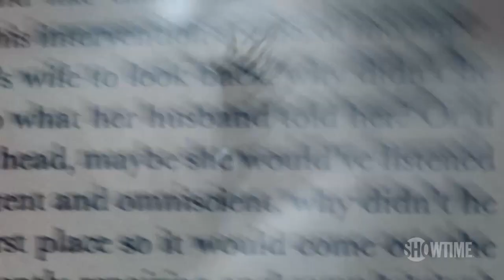The Affair Season 2 | Main Title Sequence | Fiona Apple - "Container"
Main title sequence from the Showtime series, The Affair, with the original song "Container" written and performed by Grammy Award-winning singer-songwriter Fiona Apple. Starring Dominic West, Ruth Wilson, Maura Tierney, and Joshua Jackson.

Watch new episodes of The Affair on Sundays at 10PM ET/PT.

Ruth Wilson plays Alison, a young woman attempting to move on from tragedy and build a lasting relationship while contending with the judgment of others and her own self-doubt. Her lover Noah (Dominic West) is a burgeoning writer trying to balance the temptations of success, the family he left behind, and the woman he loves. Noah’s former wife Helen (Maura Tierney) is attempting to piece her life together while navigating divorce proceedings, care for her children, and her parents’ noxious influence. Joshua Jackson plays Cole, Alison’s former husband struggling to overcome past heartbreak and start a promising new life. Yet the long-term ramifications of the affair continue to shape these lives, and will lead to an event that changes everything once again. Award-winning playwright and writer/producer Sarah Treem (House of Cards, In Treatment) and Hagai Levi (In Treatment) created the series. Treem serves as executive producer, along with Levi, Anya Epstein (In Treatment) and director Jeffrey Reiner (Friday Night Lights).

2015 Golden Globe® Winner for Best TV Series, Drama.